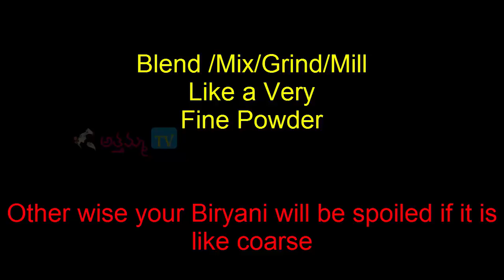How to Make Biryani Masala at Home by Attamma TV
Biryani Masala Power making Right from Home:

Making of Biryani Masala Powder at Home: as it shows it was very speedy procedure and easy procedure
the difficult task in this is only collecting the required Masalas and this can be done by vising any nearest super market or any Pachari shop. you please ask to pack whole masala Biryani.

For Details Recipe in Text :  --- Coming Soon ---

See other Recipes: [Playlist link]